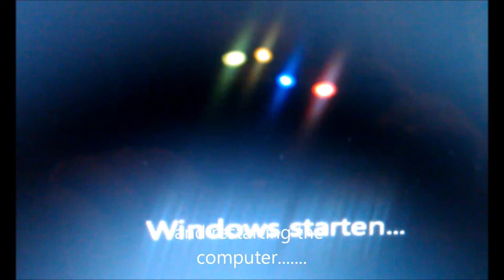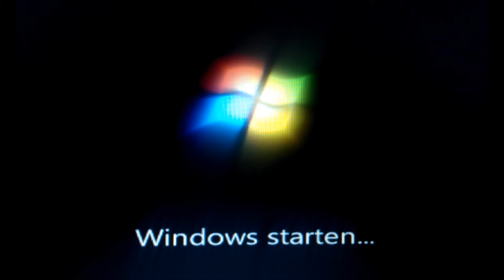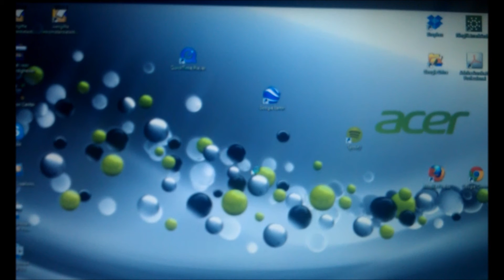Microsoft Update Film RJ 12 10 2013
an update by microsoft captured on video. Recorded on October 12th 2013 by Ruud Janssen. Looks like Microsoft does fluxus performances too.